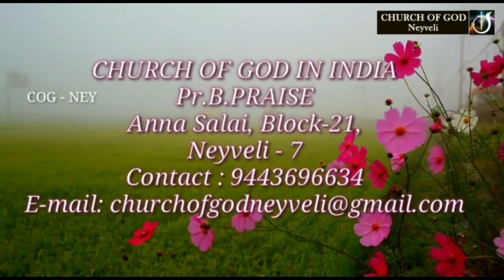நான் ஒருபோதும் உன்னை | Nan oru pothum unnai | Deebhan Wesley | Church of God Neyveli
Original song - Pr. Robert Roy

Song & Music  - Deebhan Wesly

Church Address:

                 Church Of God In India,
                 Anna Salai, Block - 21,
                 Neyveli - 7

                Pr. Praise